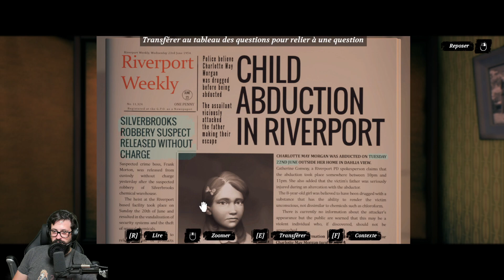Conway Disappearance at Dahlia View - 01 - McKee